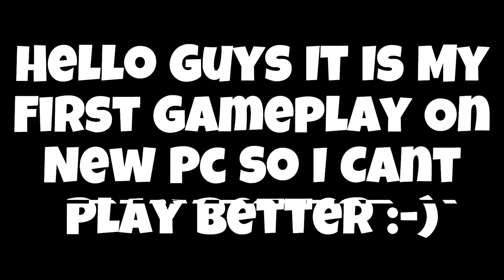My First Lone Wolf On New Pc | Rove Gaming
in this video i played free fire on my new pc

Ram:8X2 16 GB
Motherboard:AsusTUF X470-Plus Gaming
Liquid Cooler:Cooler Master Lite 120
Graphics Card:AMD Radeon RX 5700 XT